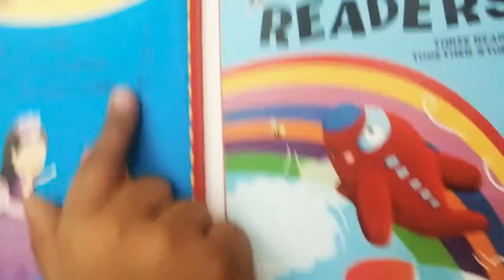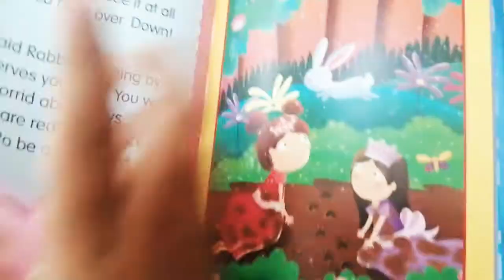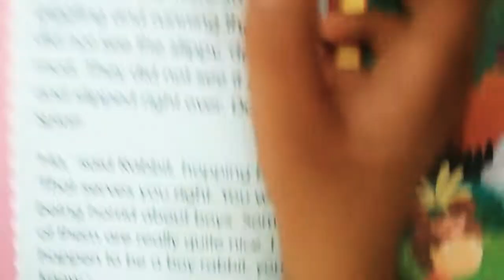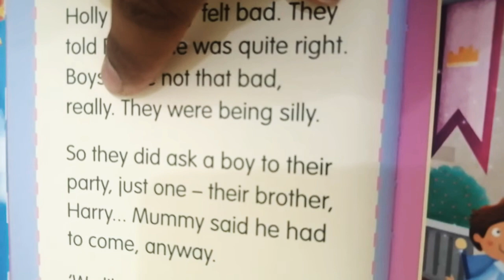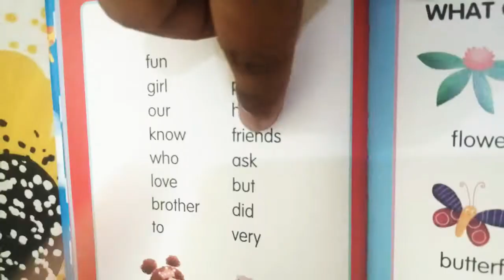Holly and Polly ll kids reading story ll read by Kalkin.